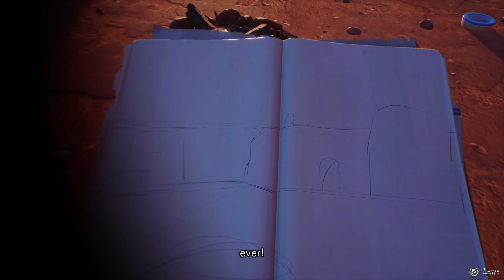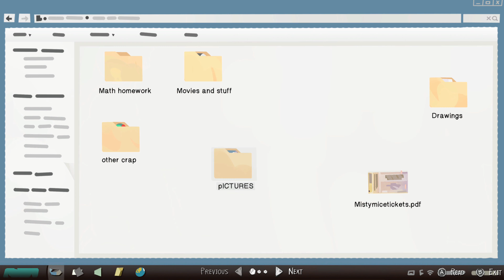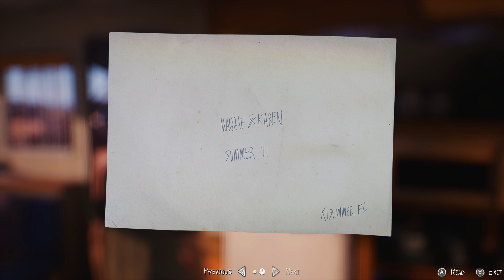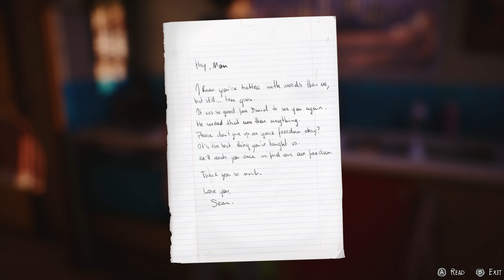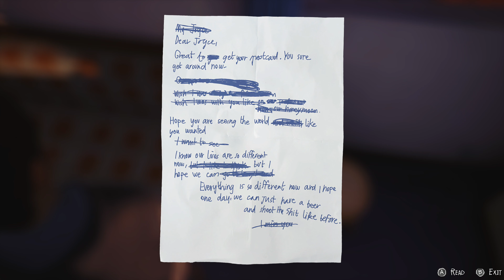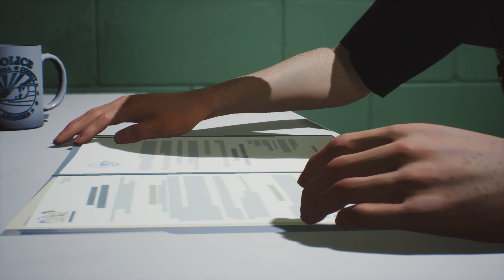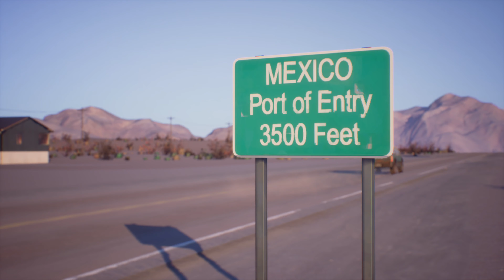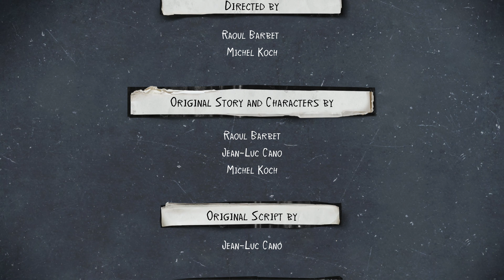Life is Strange 2 Episode 5 [4K Xbox One X] [Playthrough]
In 4K on Xbox One X. 🎮🎮🎮🎮